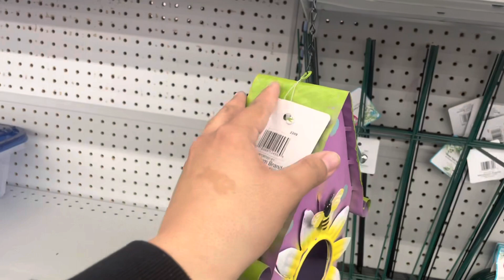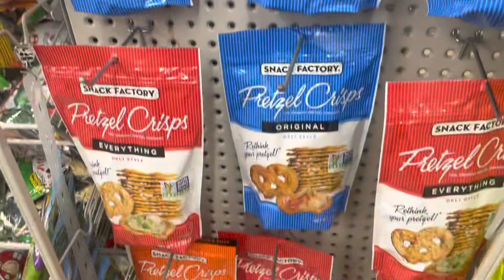99 Cents Store walkthrough